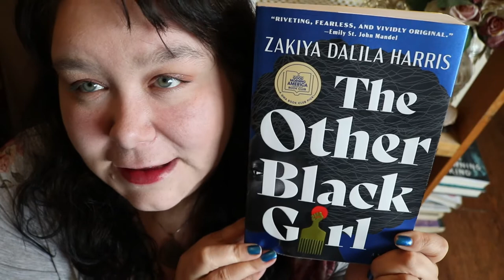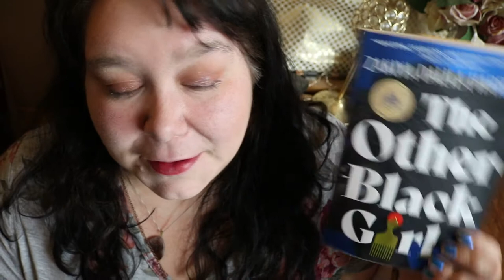Book Talk 220 - The Other Black Girl By Zakiya Dalila Harris